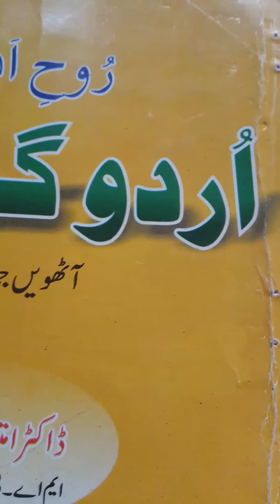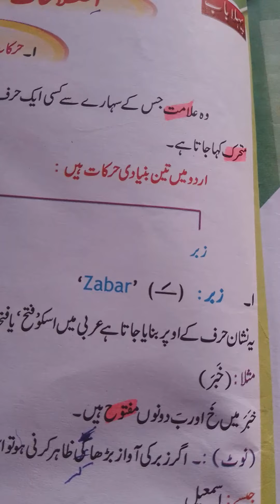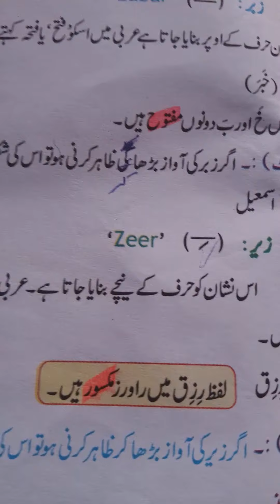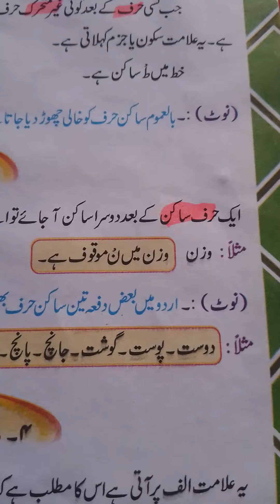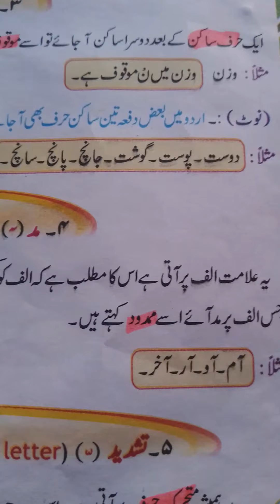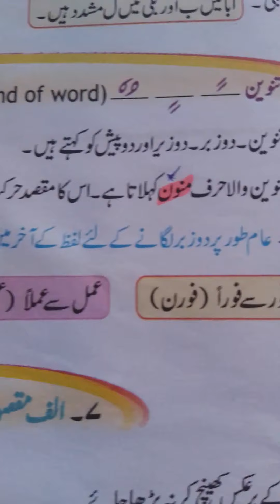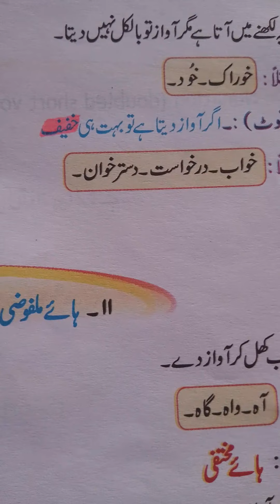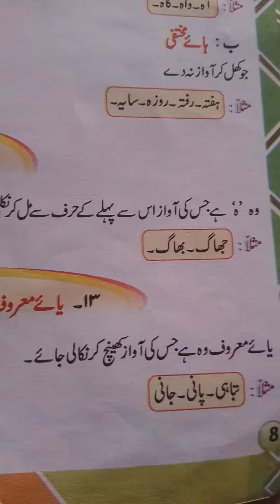8_Urdu Grammar_19[Lesson no.10: Istilaahaat]